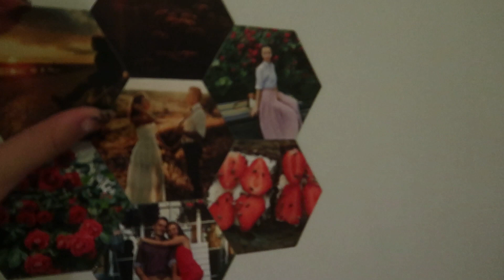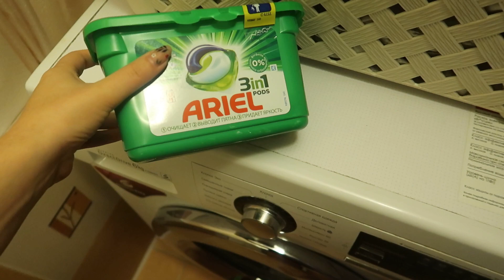НОВЫЙ ВОСТОЧНЫЙ КОСТЮМ?!🧐💃КРАСОТА НА ХОЛОДИЛЬНИКЕ🙇✨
Еду в гости к Ксении, чтобы примерить восточный костюм для ближайшего выступления, но что-то пошло не так..
Нам с Лёшкой пришли очень милые штучки на холодильник*-*